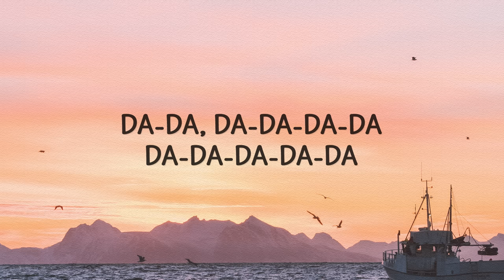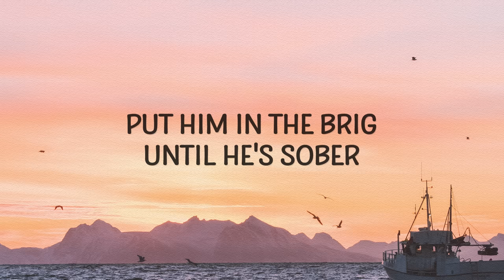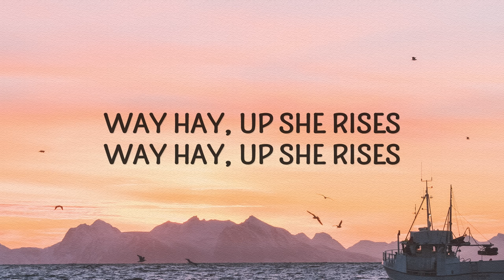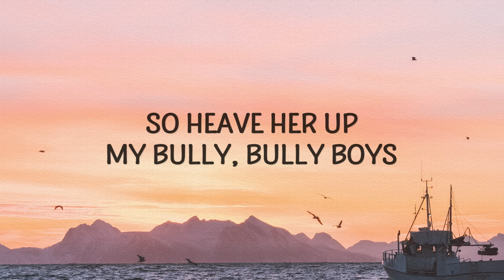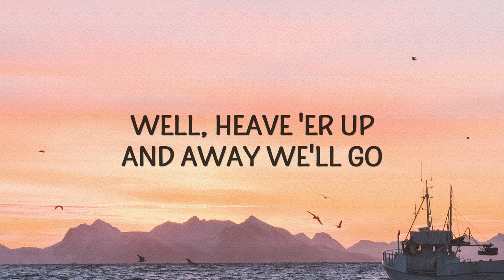Sea Shanty Medley - Home Free (Lyrics)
Sea Shanty Medley Lyrics

And the name of the ship was the Billy o' Tea
Blow, my bully boys, blow (Huh)

Da-da, da-da-da-da
Da-da-da-da, da-da-da-da-da
Da-da, da-da-da-da
Da-da-da-da-da

What will we do with a drunken sailor?

Put him in the brig until he's sober

Way hay and up she rises

Oh, the wind was foul and the sea ran high
"Leave her, Johnny, leave her"
She shipped it green and none went by
And it's time for us to leave her (Hey)

Oh, leave her, Johnny, leave her
For the voyage is long and the winds don't blow
Cape Cod ships ain't got no sails
Haul away, haul away (Ho, hey)
They'd all blown off in the Northeast gales
And we're bound away for Australia

So heave her up my bully, bully boys
Haul away, haul away (Hey)
Heave her up and don't you make a noise
And we're bound away for Australia (Hey)

Santiana gained a day
Away Santiana
Now, pull the yan up the west, they say
Along the plains of Mexico

Well, heave 'er up and away we'll go
Away Santiana
Heave 'er up and away we'll go
Along the plains of Mexico (Hey)

She's a fast clipper ship and a bully good crew
Away Santiana
And an old salty yank for a captain too

Away Santiana
Santiana fought for gold
Away Santiana
Around Cape Horn through the ice and snow

So leave her, Johnny, off we'll go
The drunken sailor Wellerman whaler
Bound away for Mexico